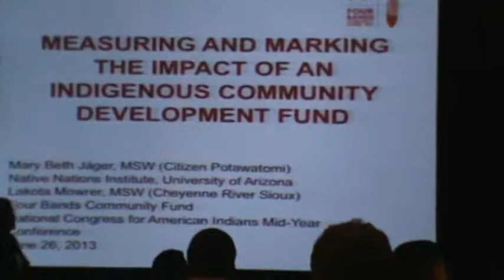National Confences for American Indians 6-26-2013 Reno Nevada part 2